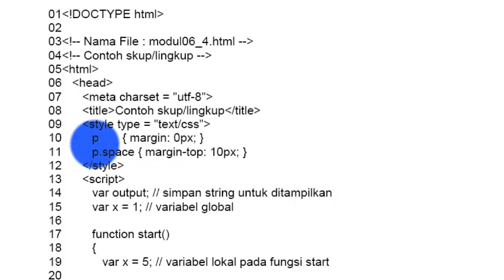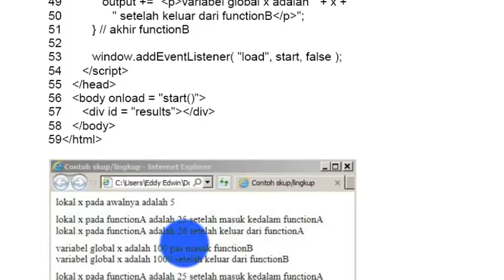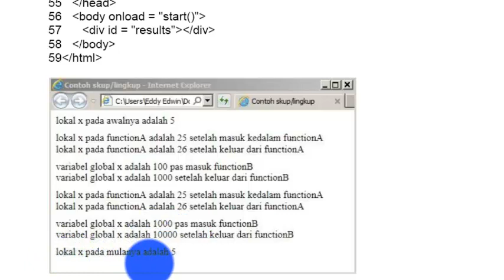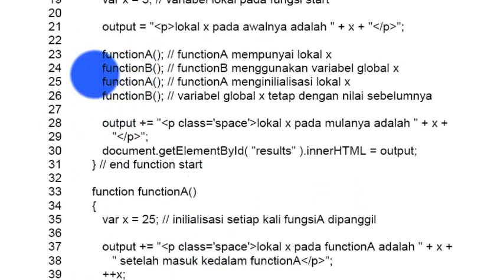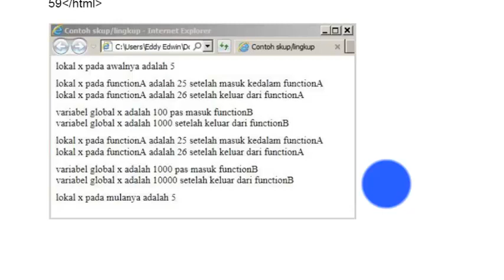PRAKTIKUM JAVA SCRIPT BAGIAN 2 MODUL6 4